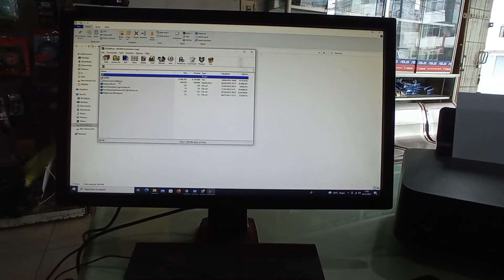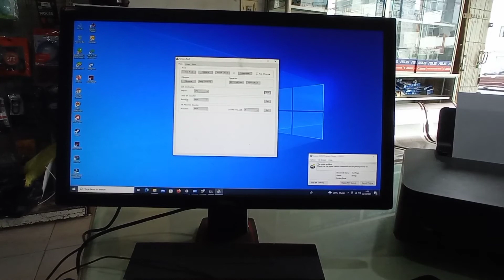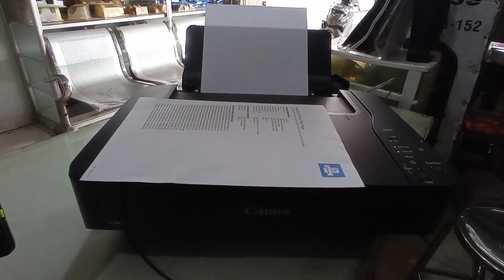Cara RESET Printer Canon MP237 Lampu Indikator Orange Berkedip Bergantian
cara mengatasi printer Canon MP237 Lampu indikator berkedip bergantian dan pada layar komputer mengeluarkan perintah the ini absorber full ink. Berikut video panduan cara mengatasinya.